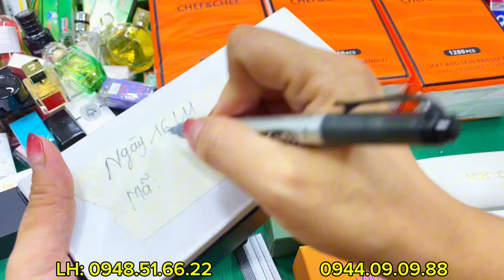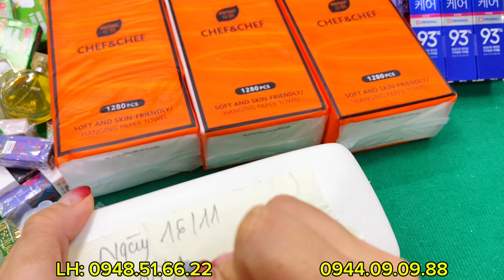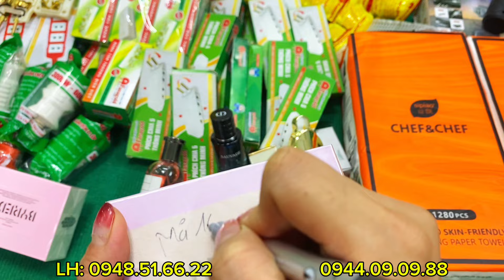16/11 Mắt kính - Nước hoa si - thiết bị điện gia đình - Đồ gia dụng giá rẻ